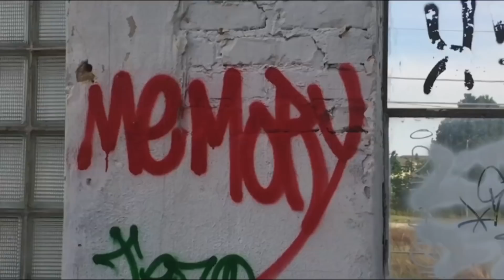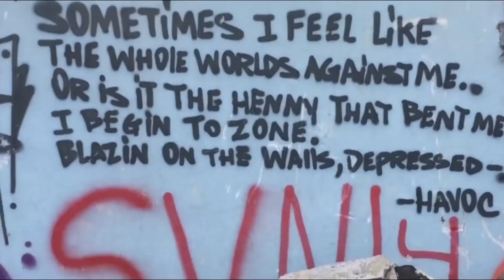Lil Town Big Trouble Discount Gas Official Video